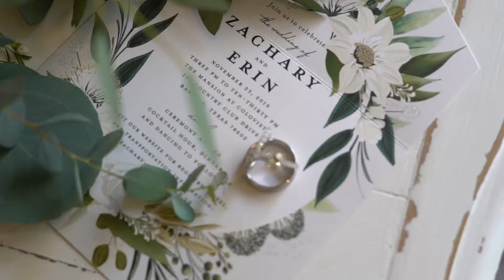Erin and Zach - Teaser